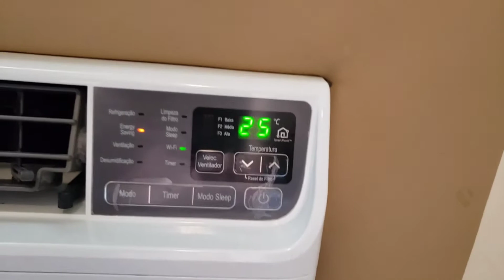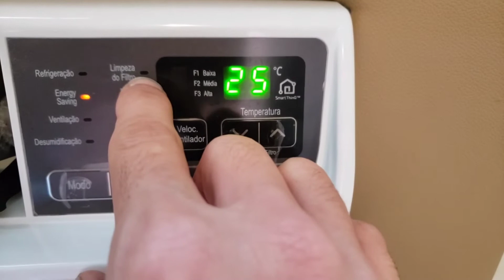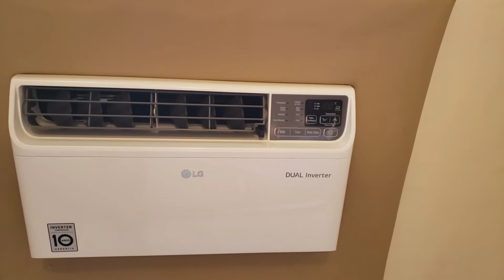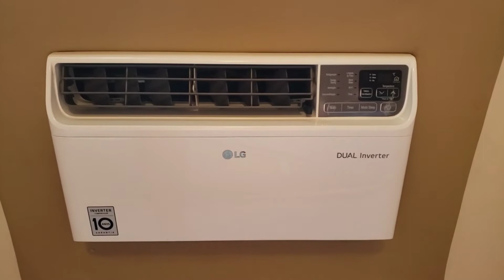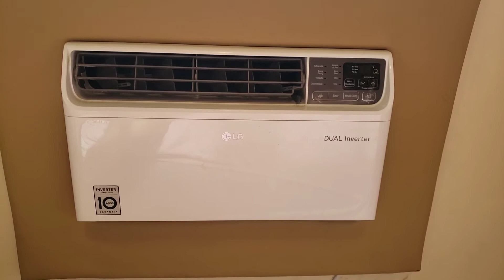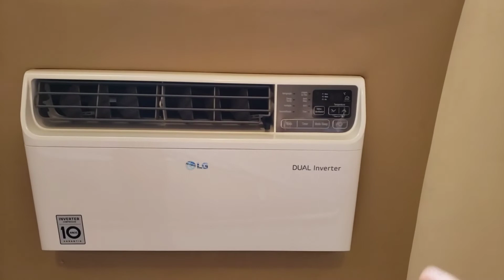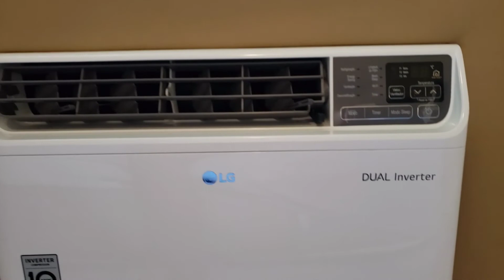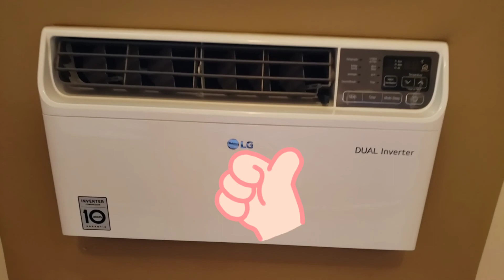Ar-condicionado LG Dual Inverter JANELA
Nesse vídeo, exploro algumas funções, visão geral e o que gostei e o que não gostei do
Ar-condicionado Dual inverter LG de JANELA.